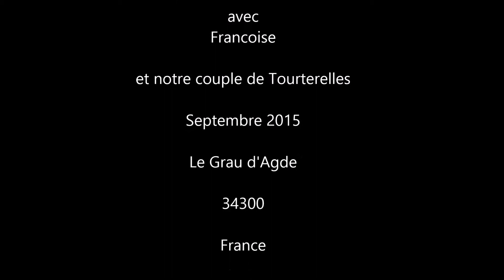film tourterelles mange dans la main de Françoise 2015 grau d'Agde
Vidéo HD 1080 Francoise fait manger nos tourterelle dans sa main ... elles sont trop belles ... je vais mettre la vidéo
inscrivez vous sur cette page Facebook ... pour voir d'autres vidéos et mettre les vôtres "photos des animaux du Languedoc et d'ailleurs" . Maintenant bientôt 2 ans que nos tourterelles ont élu domicile chez nous ... trop sympa !!! **

Merci d'indiquer j'aime ce contenu sur nos vidéo avec le pouce en l'air ...  👍  👍   👍   👍   ;-)  … j’adore  😍 …
15 👍 ce 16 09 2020  et 1640 vues ... continuez

▬▬▬▬▬▬▬▬▬▬▬▬▬▬▬  💻  NOS SITES   💻  ▬▬▬▬▬▬▬▬▬▬▬▬▬▬

💻 Le catalogue de nos locations à l’année sur le Cap d’Agde

▬▬▬▬▬▬▬▬▬▬▬▬▬▬▬ INFORMATIONS  VIDÉO  ▬▬▬▬▬▬▬▬▬▬▬▬▬▬▬▬

Comment NOUS TROUVER :
  8 avenue des iles d'amérique Agde 34300
Obtenir l’itinéraire avec facebook
  Messenger Agence m.me/Agence.cap.agde.le.tuc.immo
 Appeler 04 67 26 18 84
Nous trouver avec WEGO

** pour la suite en ce 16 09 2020 ... cette proximité ne c'est plus reproduite depuis ...
comme quoi ... toujours de tourterelles, ramiers et autres mais à distance. Cette relation était
unique ... pourquoi ? allez savoir ...

Afficher dans Google Maps

Afficher dans la recherche Google